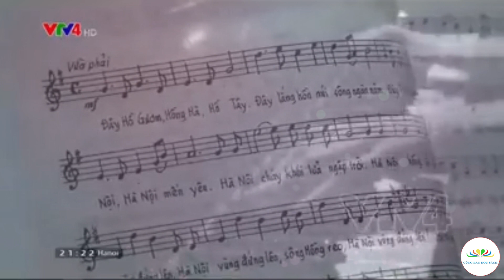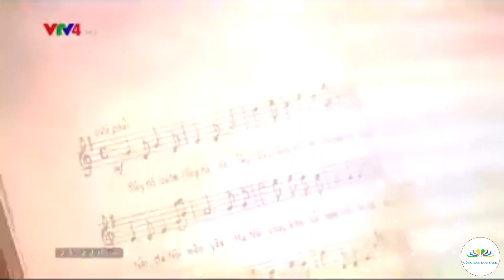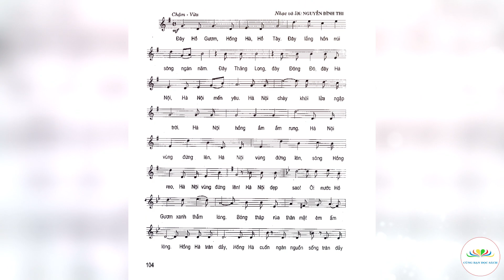Bài hát "Người Hà Nội" và những ký ức không thể mờ phai